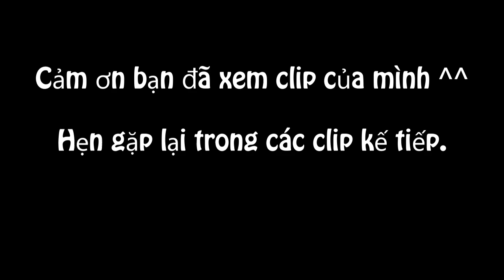Honkai Impact 3rd - Elysian Realm V5.8 - Đầu tư chị rắn không bao giờ sai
Elysian Realm - Infinite Ouroboros

 Easy Walkthrough.

Mobius rất đáng sở hữu nhé các bạn ^^.